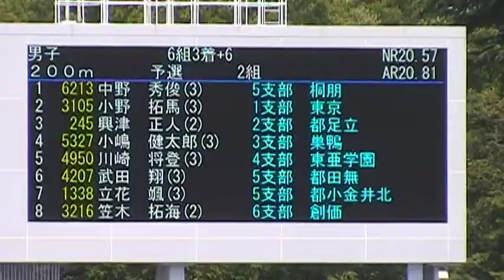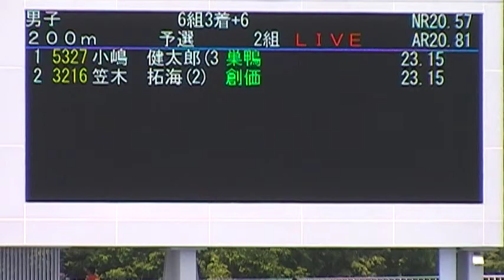20130518 東京都高校総体男子200m予選2組